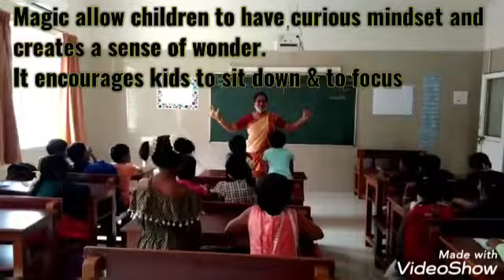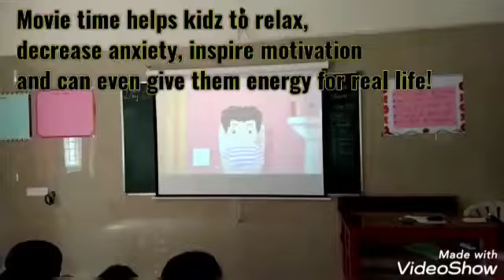COGNITIVESKILLS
In everyday life, the development of life skills helps students to:
- Develop critical thinking,active learning and Communication.
- Find new pavement for problem solving.